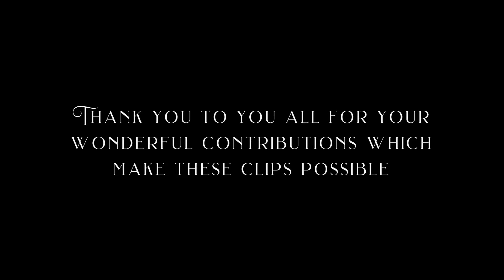Just Old Sheffield Photos No11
Just Old Sheffield Photos video celebrating Sheffield's history with images and videos.

Please comment on the video even if you like or dislike or any idea comments.
Thank you and I hope these videos give you lots of memories.